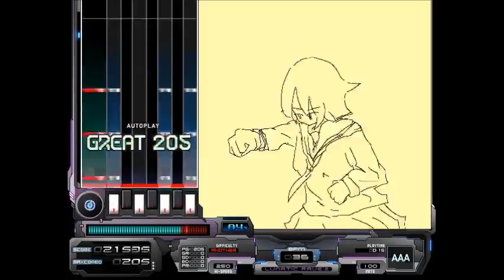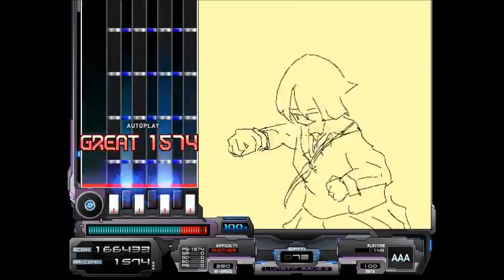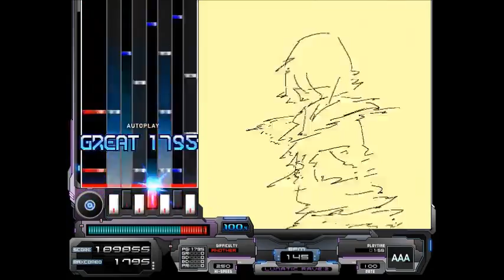【BMS】【G2R2018】The super punching machine【Autoplay】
The super punching machine／shi
from:G2R2018 Climax -GO BACK 2 YOUR ROOTS 2018 Climax-